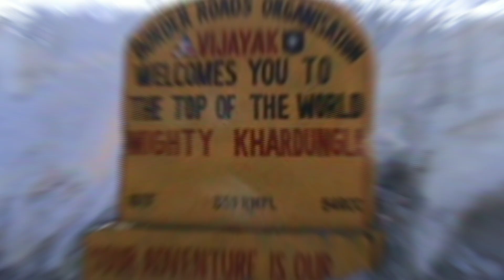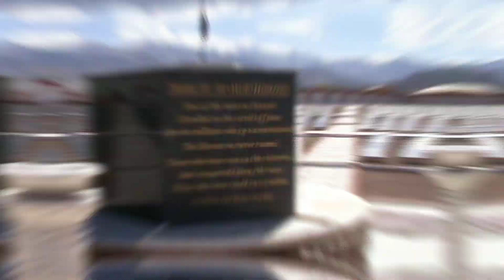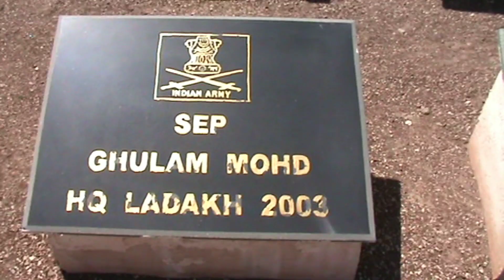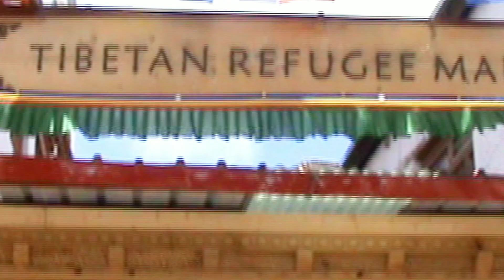LEH AND LADAKH